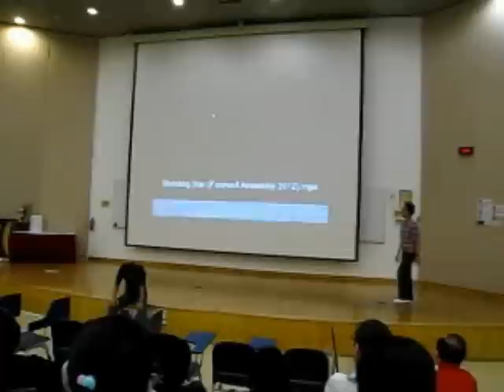Farewell Ceremony IJC 2012 Oct5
Farewell Ceremony for graduating batch 2012 Innova JC. 5 Oct.
Wishing Innovians to SHINE...brighter than a shooting star in their coming A-levels.